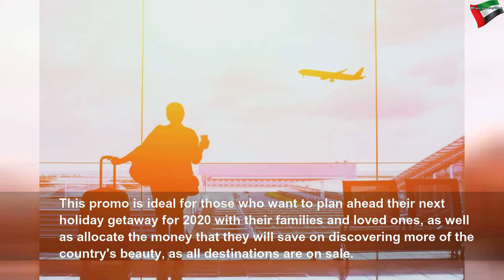Book flight tickets for Dh1 base fare from UAE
Book flight tickets for Dh1 base fare from UAE | Beautiful System
Offer valid for a limited period only.